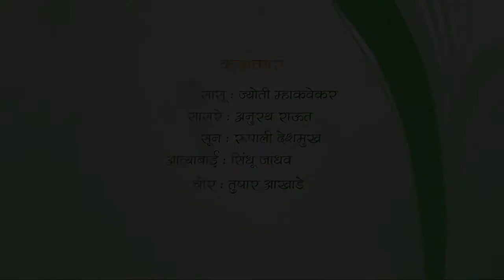Maddam Sasu Dhadhdhm Soon By Miracles Academy , Chinchwad Sch 1